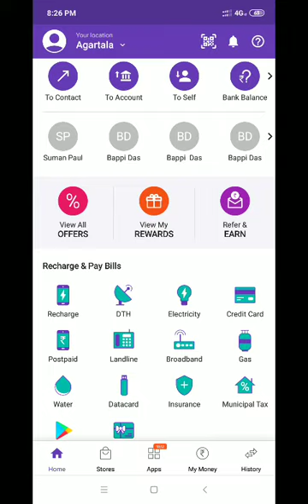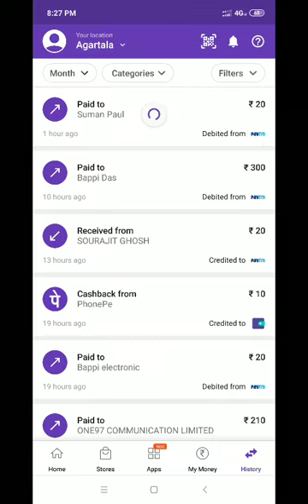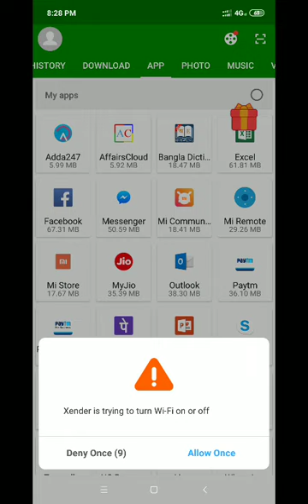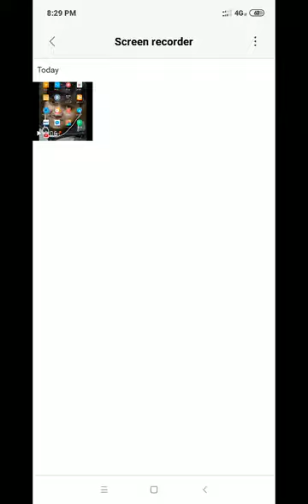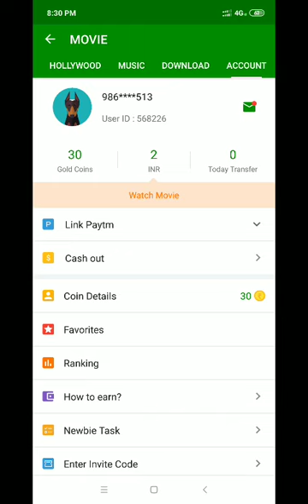PHONE PE UNLIMITED TRICK & XENDER UNLIMITED TRICK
my refer code is KKRTWR